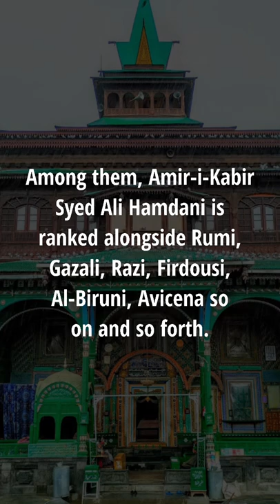Mir Sayyid Ali Hamadani | Amir-i-Kabir (The Great Commander) | Kashmir's Benefector | Part 1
The man who influenced and changed the KASHMIR’S identity.

After Iran fell to Muslim Army in 7th century, the whole of Iran within short span of time came under Islamic rule and people all across Iran embarrassed Islam.

The Iranians, being one of the greatest civilization on earth excelled in all Islamic sciences and in turn produced a galaxy of great scholars, scientists, saints, Sufis, jurists, philosophers, historians, reformers and social scientists.

Among them, Amir-i-Kabir Syed Ali Hamdani is ranked alongside Rumi, Gazali, Razi, Firdousi, Al-Biruni, Avicena so on and so forth.

Born on Monday 12th Rajab 714 A.H (1314). In a historical place Hamdan. His father, Syed Shahab-ud-din is also said to have been a Hakim (important official) in Hamdan.

However, some scholars are of opinion that Shahab-ud-din was very near to throne but was not among the rulers himself.

After he was formally taught by the great Ullama of his time.

Follow @krtworld